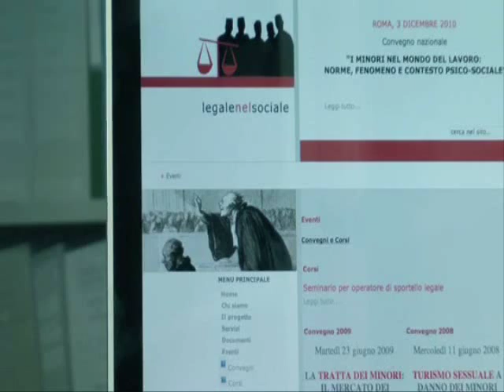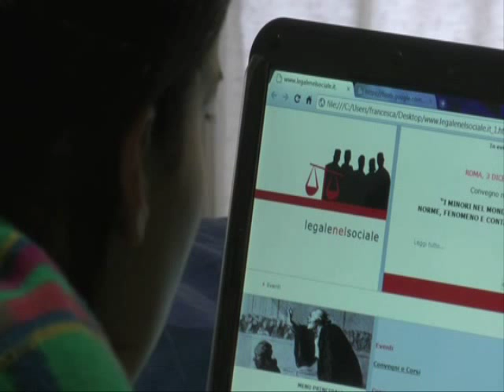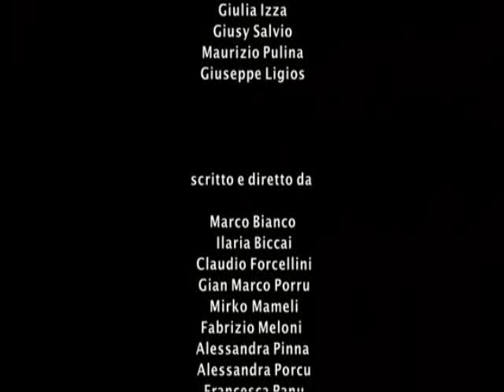ritratto di un risveglio - cortometraggio.wmv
corto realizzato in collaborazione con l'Accademia di Belle Arti di Sassari
con Giulia Izza, Maurizio Pulina, Giuseppe Ligios e Giusy Salvio

Regia Davide Bini
Fotografia Fabio Amerio